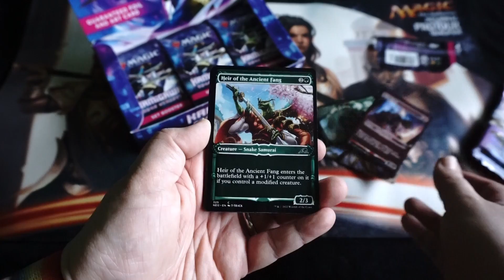#016 Kamigawa Neon Dynasty - Do you like the showcase cards?